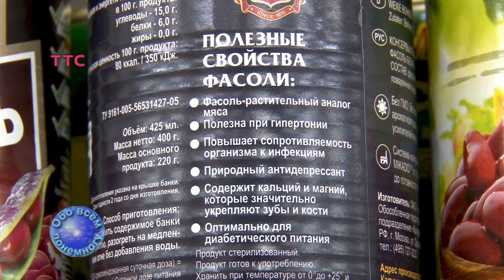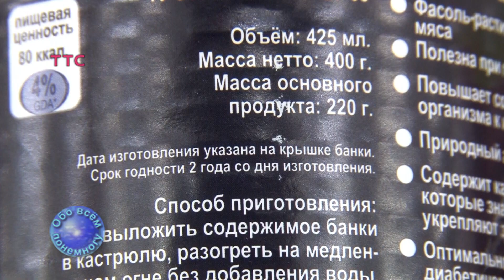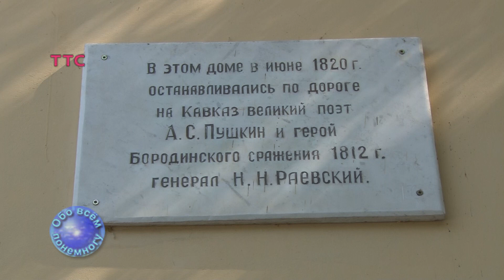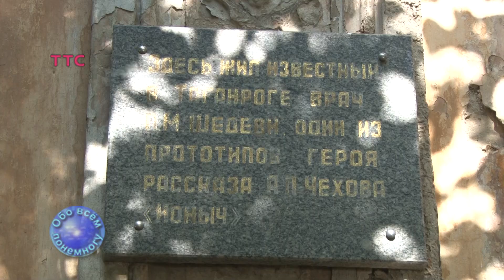Обо всем понемногу 15.10.2019